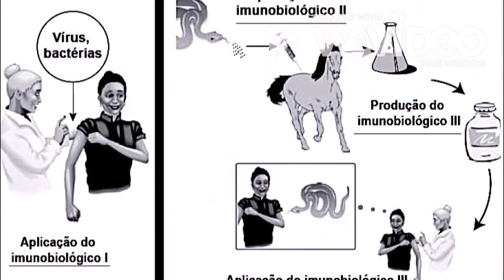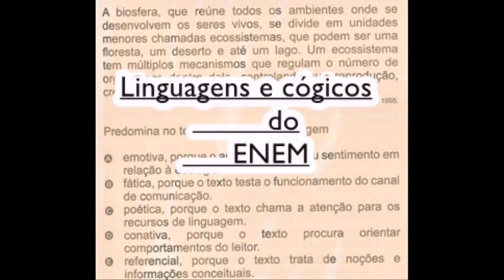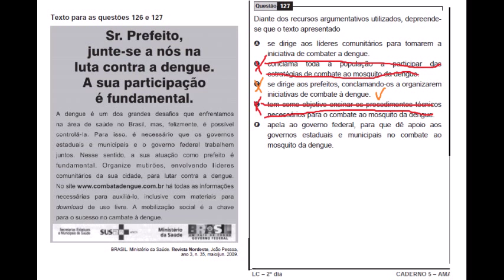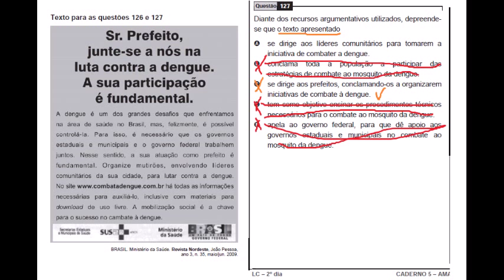ENEM 2009 questão 127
Diante dos recursos argumentativos utilizados , ...